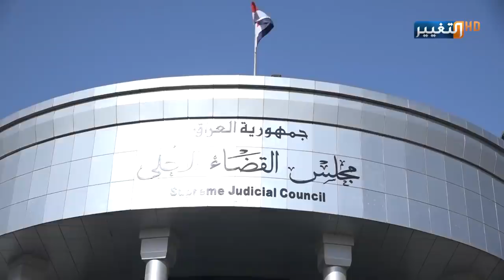ماذا يحمل قرار المحكمة الاتحادية؟ ساعات تسبق الحسم في العراق | تقرير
ساعات تسبق قرار المحكمة الاتحادية وتحدد مصير الانتخابات

تقترب الساعات الأخيرة التي تسبق قرار الحسم من قبل المحكمة الاتحادية، للبت في المصادقة على نتائج الانتخابات البرلمانية، ما يفتح باب التوقعات حول ما ستؤول إليه مواقف الرافضين للنتائج سيما أن الطعون التي مضت دعوى رئيس تحالف الفتح لم تغير سوى خمسة مقاعد في البرلمان.